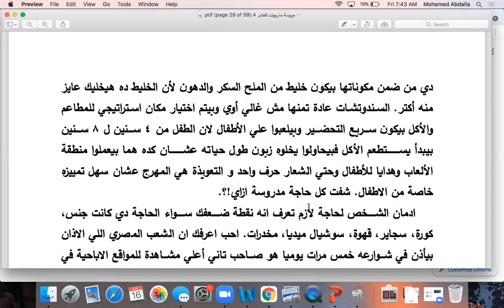بطل تحفر قبرك بسنانك و تخلي الشركات تكسب من خسارة صحتك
لحجز استشارات تربوية وأسرية وتعليمية
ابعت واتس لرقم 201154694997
محمد غنيم ماجستير ودكتوراه من جامعة كاليفورنيا#اتعلم
 لحجز استشارات تربوية و أسرية و تعليمية
دكتور محمد غنيم ماجستير و دكتوراه من جامعة كاليفورنيا
١-توظيف و كتابة السيرة الذاتية

٤-من كتاب عروسة ماريونت ولا قائد اوركسترا؟ صراع مصاصي الطاقة والقيادة الإيجابية. ممكن تشتريه pdf من علي الصفحة

5- From my book written in English "are you a marionette doll or an energy vampire". you can buy through TPT or FB.

      7-القيادة والادارة
8-التربية parenting
9-صعوبات التعلم
خدمات صفحة الدكتور محمد غنيم:
-دورات واستشارات تعليمية للمدارس والافراد
-شراء كتبي باللغة العربية  والانجليزية.